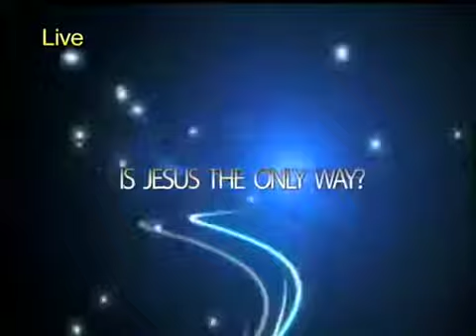Islam,Allah and Jesus (Jesus or Muhammad) part 13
please support ABN David Wood Sam Shamoun